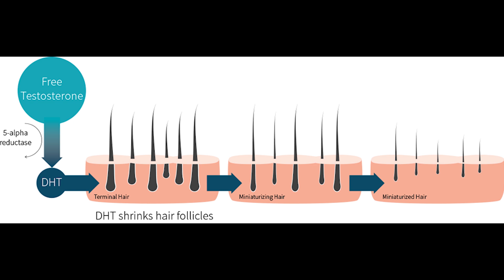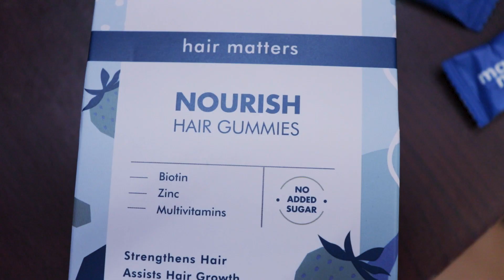Hair loss due to Bodybuilding | How to Stop Hair Fall and Grow Hair Faster Naturally ?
Bodybuilding and Hair loss |  How to Stop Hair Fall and Grow Hair Faster Naturally ?